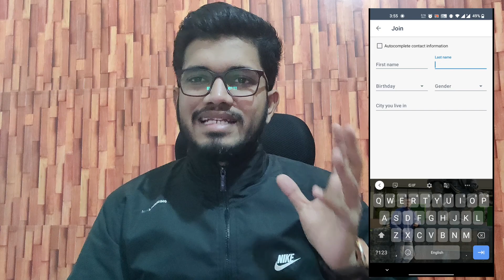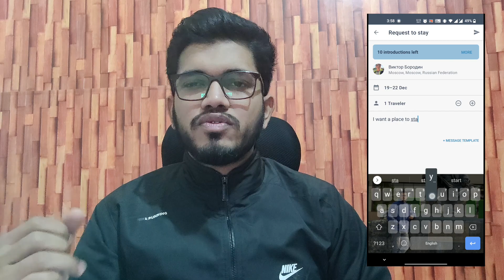STAYING FOR FREE IN PERM 🇷🇺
Happy To See You Guys Once Again Here:)))
Hope you guys were doing great and taking care of your family and your loving one's:)))

Here I'm Sharing My Experience of Staying for free in any country by Using Couchsurfing App !!!

ANYONE CAN TRAVEL THIS BEAUTIFUL WORLD 🌎

Couchsurfing Travel Tips :

1. Make Attractive Profile
2. Have References !!!
3. Go through the profile of Host !!

SHARE IT TO TRAVEL LOVERS. !

Follow COVID 19 safety protocols. We don’t encourage violating safety rules.
The information and reviews provided by the creator is based on his/her personal experience during the filming of the video.
The creator in no circumstances deliberately tried to hurt the sentiments of the people/viewers or tried to defame any individual.
The Content Provided is not sponsored or influenced by any third party unless mentioned by the creator. For all Visa / Airlines / Hotels / Activities related information the viewer should always check the current scenario with the concern agency or individual.
The creator is not responsible of any kind of loss occurred to the viewer.

My Gadgets & Accessories :

Equipment Carry Bag
USB Hub Adapter
Pendrive Data Storage
OnePlus Ear Buds Z
OnePlus Bullet Wireless Z Bass Edition
Power Bank
Audio Jack Connector
Laptop For Editing

My Travelling Accessories :

Carry Bag
Passport Cover